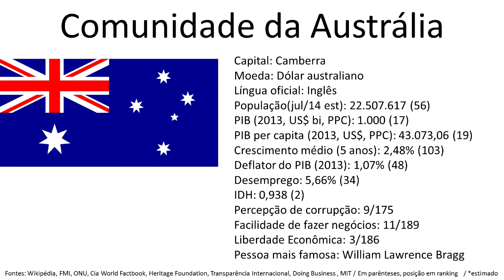[Australia] Crônicas Austrais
Nesse vídeo, vou falar sobre a história da Austrália, com base no livro Crônicas Austrais de J. Chrys Chrystello. A gameplay é do Crash Bandicoot,

Crash Bandicoot está disponível para compra na Playstation Store.